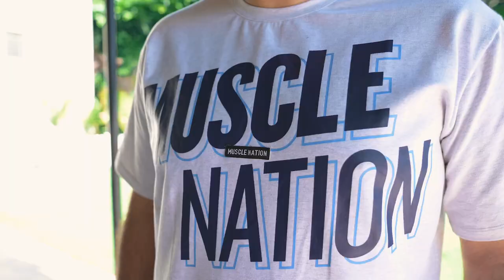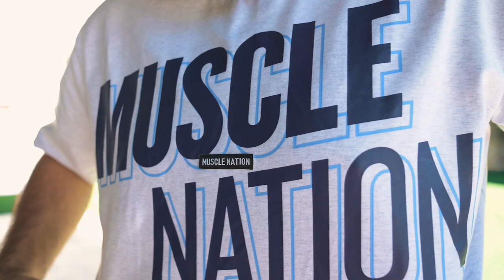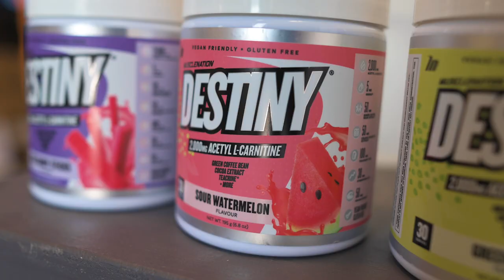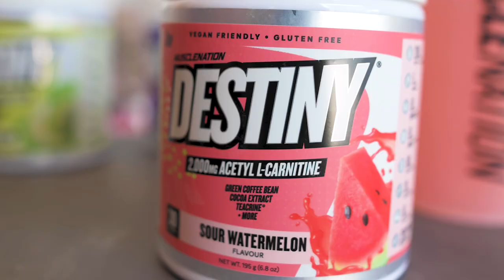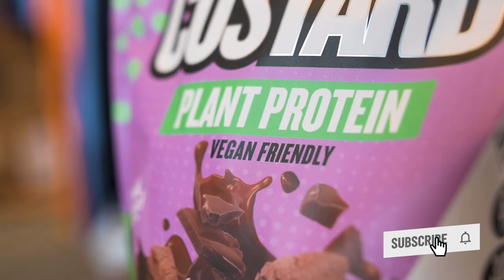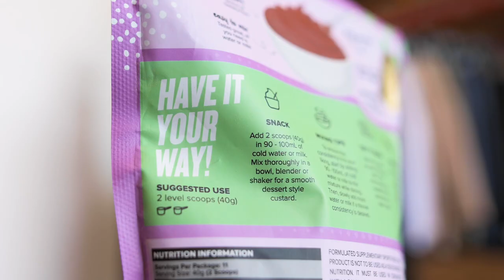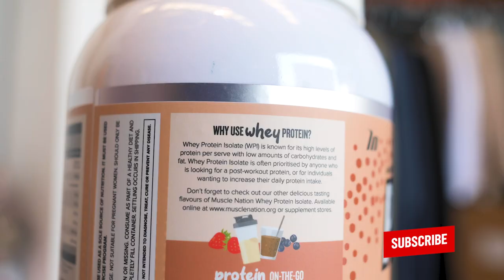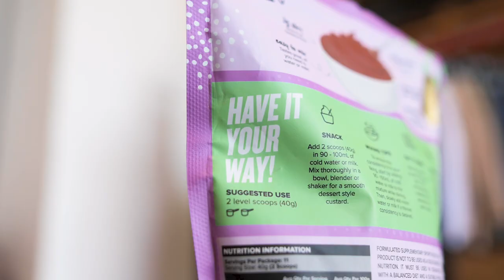JEMI Masterclass - In the Limelight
It’s time for another JEMI Masterclass, let's talk all things In the Limelight Collection.

Our In the Limelight Collection launches this 𝙏𝙝𝙪𝙧𝙨𝙙𝙖𝙮 9𝙩𝙝 𝙎𝙚𝙥𝙩𝙚𝙢𝙗𝙚𝙧 @ 8𝙖𝙢!!
World times below ⏰ ⤵️
𝗕𝗿𝗶𝘀𝗯𝗮𝗻𝗲: 8am - AEST   𝗔𝘂𝗰𝗸𝗹𝗮𝗻𝗱: 10am - NZST
𝗦𝘆𝗱/𝗠𝗲𝗹𝗯: 8am - AEST   𝗡𝗲𝘄 𝗬𝗼𝗿𝗸: Wed 8th 6pm -EDT
𝗔𝗱𝗲𝗹𝗮𝗶𝗱𝗲: 7:30am - ACST  𝗟𝗼𝘀 𝗔𝗻𝗴𝗲𝗹𝗲𝘀: Wed 8th 3pm - PDT
𝗣𝗲𝗿𝘁𝗵: 6am - AWST   𝗟𝗼𝗻𝗱𝗼𝗻: Wed 8th 11pm - BST

Watch through the JEMI Masterclass to find out all the details you need to know about this collection! JEMI will discuss all of the pieces coming in the Men's & Women's Collection, the sizing, fit and feel PLUS answer some of your questions about our new supplement range!

If you are looking for something in particular from the collection, simply look at the time breakdowns below and click the time next to the item to skip to this chapter.

0:00 About This Collection

𝗪𝗢𝗠𝗘𝗡’𝗦
2:53 Zero Rise Bike Shorts & Leggings
6:11 Limelight Bra
8:05 Bounce Defence Bra
10:33 Focus Tank
12:32 3D Tank
14:20 Neon Eagle Tie Dye Vintage Shirt
16:28 Classic Bra & Scrunch Shorts/Leggings

𝗠𝗘𝗡’𝗦
18:44 Neon Eagle Tie Dye Vintage Tee and Tank
20:10 Duo Branded Tee & Tank
21:30 Timeless Tee
22:34 Timeless Shorts
24:06 Zip up hoodie
25:46 Distance Shorts

𝗔𝗖𝗖𝗘𝗦𝗦𝗢𝗥𝗜𝗘𝗦
28:40 Leopard Luxe Gym Bag
30:52 1.3L Jug

𝗦𝗨𝗣𝗣𝗟𝗘𝗠𝗘𝗡𝗧𝗦
32:21 Destiny Fat Burner
36:31 Choc Cherry Custard Protein
37:20 Double Chocolate Plant Custard
39:37 Cinnamon Churros Whey Protein

𝗠𝗢𝗗𝗘𝗟 𝗠𝗘𝗔𝗦𝗨𝗥𝗘𝗠𝗘𝗡𝗧𝗦
𝘿𝙚𝙢𝙞:
Height: 165cm
Bust: 88cm
Waist: 75.5cm
Hips: 105cm

Sports Bras: Small
T-shirts: Small
Shorts/Leggings: Small
Jumpers: Small

𝙅𝙚𝙨𝙨:
Height: 166cm
Bust: 90cm
Waist: 72cm
Hips: 105cm

Sports Bras: Small
T-shirts: XS
Shorts/Leggings: XS
Jumpers: XS

𝘑𝘢𝘮𝘦𝘴:
Height: 182cm
Chest: 109cm
Waist: 85.5cm
Hips: 102com